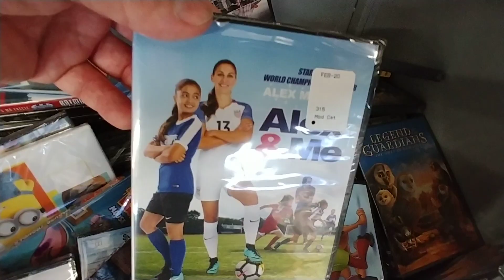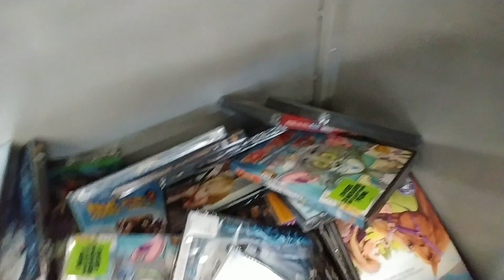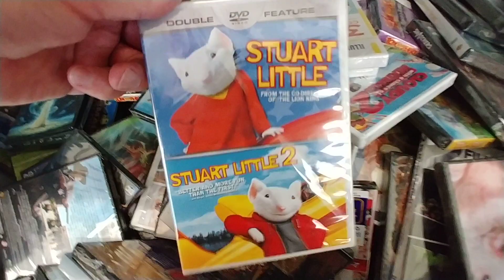$3.74 Movies -- Walmart -- March 2020